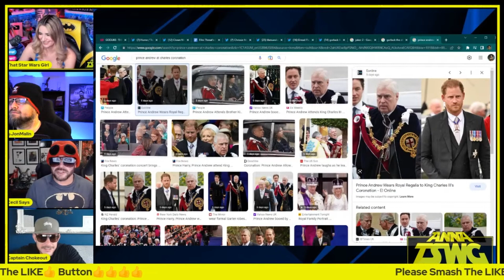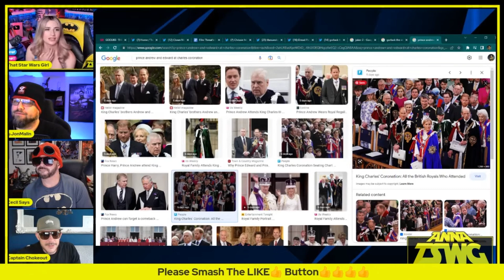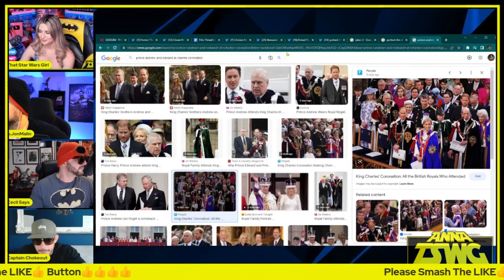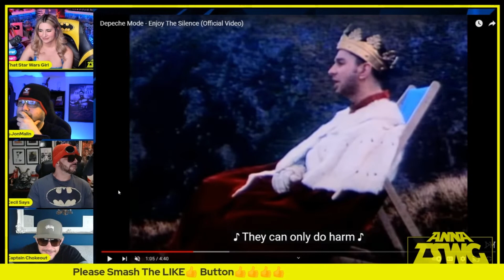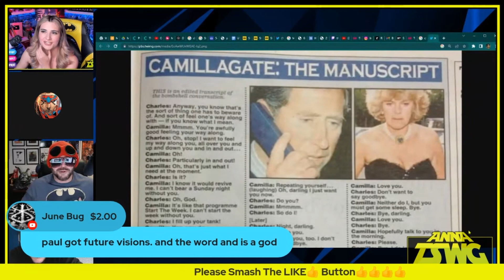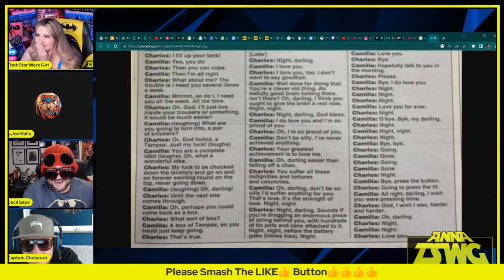England Has A New King? The JACK Show Chat The Royals, Their Outfits, & Camillagate... Tampons?!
In this clip from The JACK Show the group chat about The Royals, their outfits during the ascension, and and oldie but a goodie... Camillagate! Captain Chokeout joins as well to share the thoughts from the other side of the pond. Is it time The Royal family update their outfits???

Check out all of Anna That Star Wars Girl's pages

Check out all of Jon Malin's Pages

Check out Captain Chokeout!

Need more Cecil in your life? Stop by these links!

Clip & End Screen created by Fealty